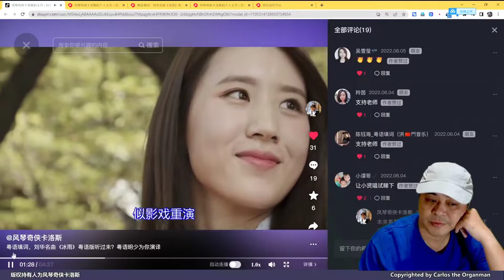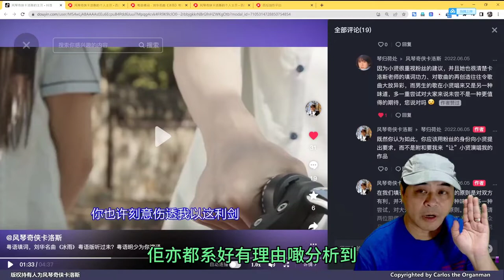人家並非奉旨幫你演譯歌曲的，請文明一點，留言尊重別人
人家並非奉旨幫你演譯歌曲的，請文明壹點，留言尊重別人